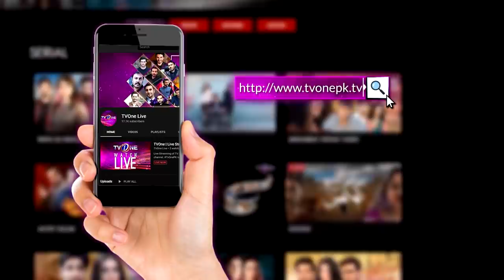The Mazedaar Show with Aadi Faizan | Season 2 | Raeed Muhammad Alam | Full Ep |TV One